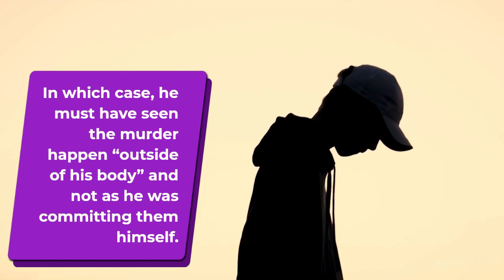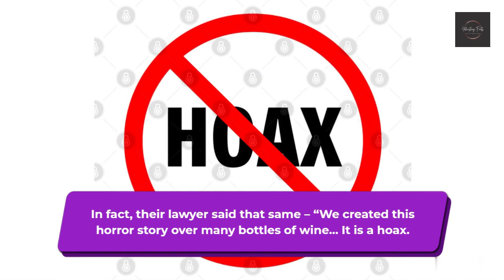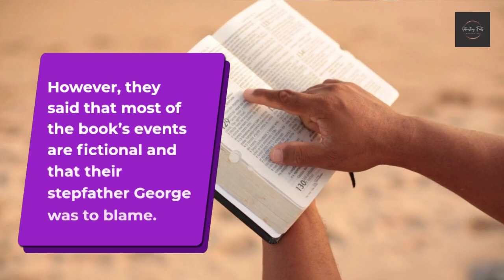Seven Chilling Facts About The Real ‘Amityville House’